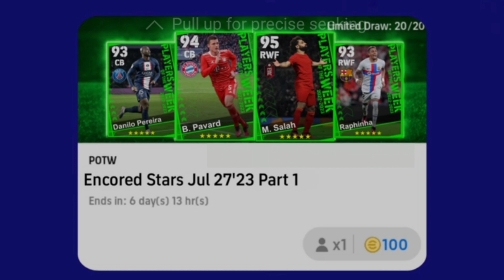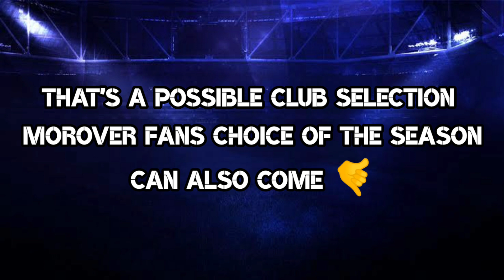Upcoming Thursday New Potw Epic Showtime Pack In eFootball 2023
Upcoming Thursday New Potw Epic Showtime Pack In eFootball 2023 | efootball 2023 mobile

We're thrilled to bring you the latest updates and news straight from the world of eff. In this video, we'll be diving into the exciting developments happening this Thursday and Monday that will have efootball fans on the edge of their seats!

Thursday Update:
Join us this Thursday as we unveil an exclusive look at the upcoming content drop in efootball. Prepare to witness jaw-dropping gameplay enhancements, new features, and a whole lot more. Our team will provide an in-depth analysis of the updates, showcasing the graphical improvements, gameplay refinements, and any exciting surprises that Konami has in store for us. Trust us, you won't want to miss this thrilling reveal!

Monday Surprise:
Get ready for an incredible Monday ahead as we have something truly special lined up for the efootball community. Prepare to be blown away as we reveal an exciting new game mode, an iconic partnership, or perhaps a major update to an existing mode. We'll bring you exclusive insights from the developers, showcasing the innovative gameplay elements and discussing the impact it will have on the efootball experience. Be sure to tune in and witness this game-changing announcement firsthand!

Join our passionate community of football gaming enthusiasts as we embark on this thrilling journey together.

We're excited to bring you the most up-to-date information, exciting gameplay footage, and in-depth discussions about the world's most beloved football game. Get ready to experience the future of PES, right here on our channel!